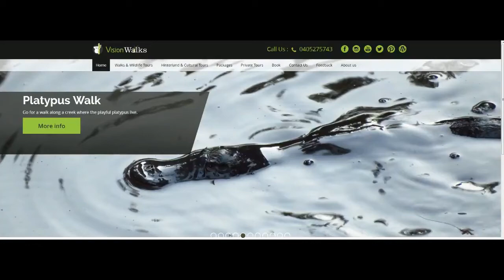Platypus Walk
Some playful platypus playing in the creek, on our Platypus walk.